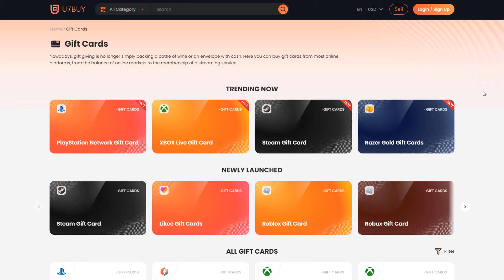Controller Movement ✘6 / Handcam / Plunder Quads / Scuf Instinct Pro 🎮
Hopefully this helps some of you to improve your own gameplay and let me know if you want to see more handcam videos like this! Today we play Plunder Quads with a Xbox Scuf Instinct Pro controller.

➡️ MY SETUP:
►PS5 1.8TB & Xbox Series X 3TB
►TCL TV 75" 4K 144 Hz
►Scuf Instinct Pro, PS5 Edge & Xbox Elite Series 2 Controller
►Elgato HD60X